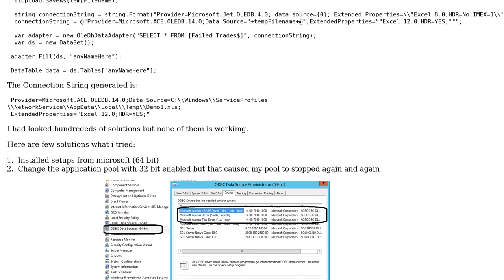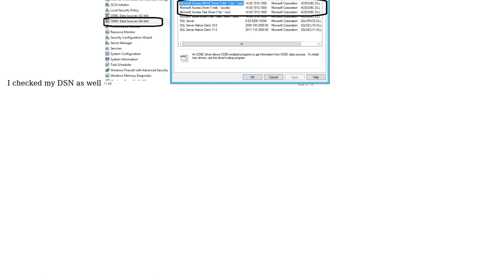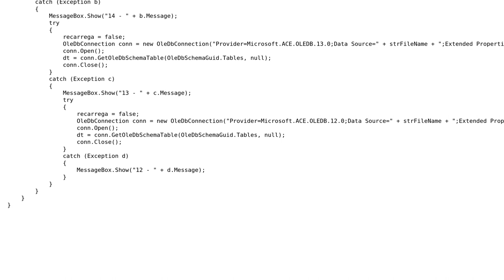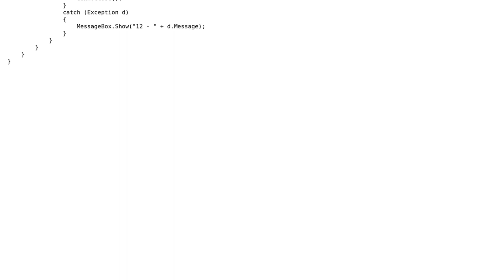The 'Microsoft.ACE.OLEDB.14.0' provider is not registered error on Sharepoint Visual Studio...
The 'Microsoft.ACE.OLEDB.14.0' provider is not registered error on Sharepoint Visual Studio WebPart while uploading a excel file

With thanks & praise to God, and with thanks to the many people who have made this project possible! | Content (except music & images) licensed under CC BY-SA | Music | Images & others | With thanks to user Moons user Kev user Hilton Ferraz and the Stack Exchange Network Trademarks are property of their respective owners. You are responsible for your own actions.